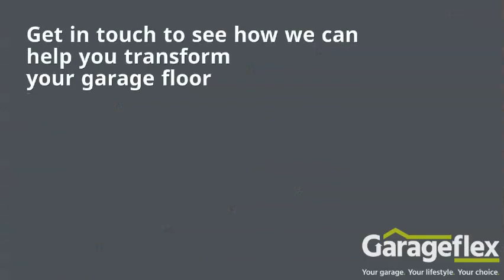Transforming a garage floor into one fit for a Supercar...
Garageflex can help you turn your garage floor into one worthy of a Supercar.  Just like we did for this recent customer whose current floor was scratched and had cracks in.

Working through a process of filling, smoothing and then laying resin, we created a new garage floor that looks fantastic, is guaranteed for ten years and is now worthy of a Supercar or two.